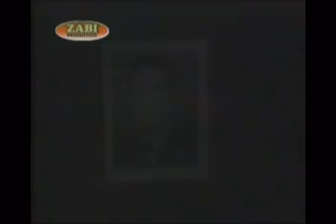Afghanistan history_دو روز پی‌ در پی-Part (11)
A complete documentary movie of Afghanistan history from 1978 to 1996 in Persian.